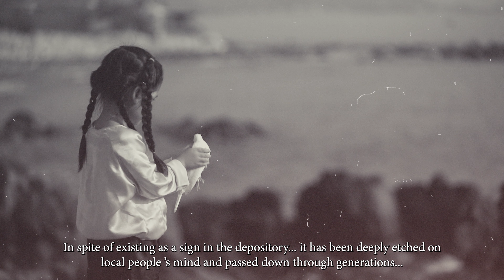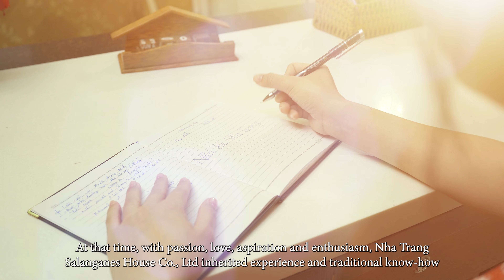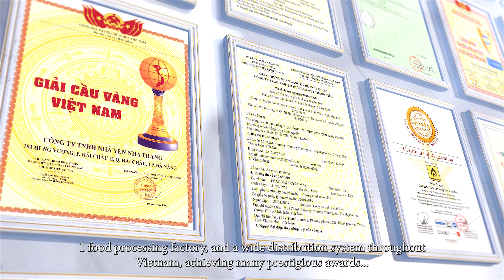✅ GLOBAL MEDIA | TVC NHÀ YẾN NHA TRANG (Phiên bản: Voice TRUNG - Sub ENG)